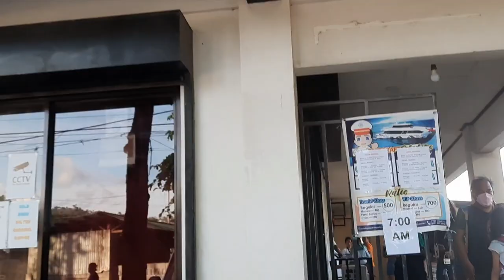Monkey beach + Coral Garden | Puerto Galera | Freediving (Vlog 4/4)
📍Monkey beach

No,we did not see any monkey swimming in the beach.Hehe
Visibility is ok,but it is darker and deeper here than the other spots we tried. I think we spent a lot of time here. Small jellyfishes are all over but you know, dive is life.hehe. We just managed it afterwards. So for those who are extra sensitive, i suggest you wear wetsuit or rashguard. Use anti-sting sunblock(i used this but i still had lots of rashes.)

📍Coral garden
it is also nice and very alive. We didn't see any pawikan but we were welcomed by the bat fishes and of course other fishes that i couldn't identify.  Snorkelling can also be done here if they don't wana go freediving.They are came when we are about to leave.

I am hoping the video quality is better. I tried different methods of uploading and did some color grading and took the bums out🍑🍑🍑, that's why this took so long. Hope you enjoy this anyway.
💙Date: March 2022, 3D2N
Accomodation and Boat dive : Freedive inn: (Half day)
Certified  freediver boat dive package: P2000

🖤Hi I'm Rz,a doctor,adventure-enthusiast, Molchanov freediver, who is trying to live mindfully while having a minimal impact on the environment. I am not perfect in this less or zerowaste journey. But,i am always trying my best. Goodvibes only pls:)

Follow my Photo journal in IG